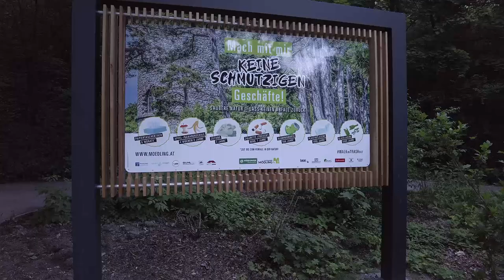Black Tower ||Schwarzer Turm || Mödling || Austria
This Observation Tower owes its origins to Prince Johann I of Liechtenstein (1760 — 1836), who held control of Castle Mödling and Veste Liechtenstein.